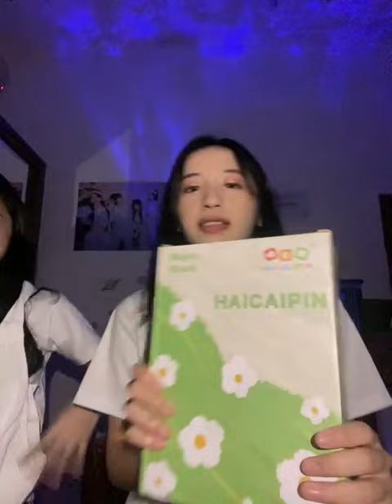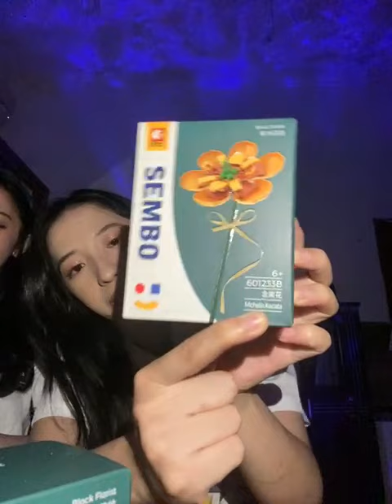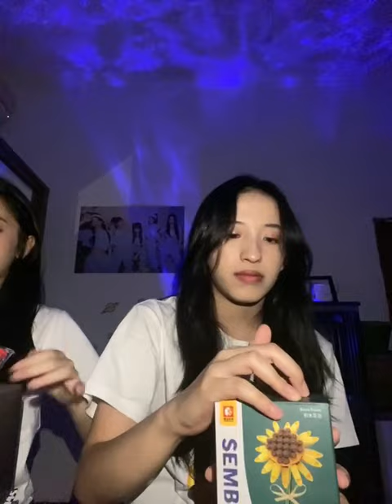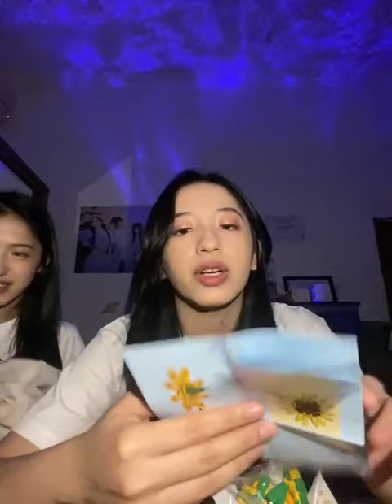[IDN Live] Daisy JKT48 ft. Danella JKT48: “Ngobrol”, 1 Maret 2024, 22.25 WIB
Replay LIVE IDN Daisy (デイシー) JKT48 • 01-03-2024 pukul 22.25 WIB

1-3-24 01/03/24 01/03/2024